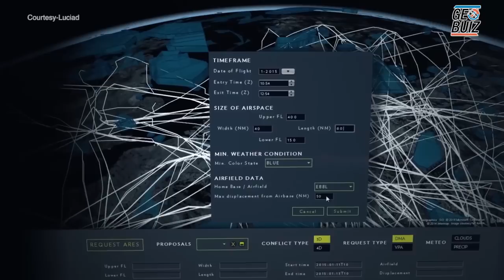Internet of Things (IoT) is now becoming Internet of Everything, says Luciad CEO, Marc Melviez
Luciad is traditionally into defence intelligence and aviation.

Intelligence and aviation sectors have given us discipline and quick response time.

We see demands coming from telecom, insurance, banking, transportation and many other sectors.

We have learnt a lot from the defence world and the learning can be applied in new domains.

Smart cities is a great concept.

Smart cities is a global idea, but it has lots of challenges.

IoT and Cloud are basically infrastructures, but it’s valuable only if it is applied and utilized.

Internet of Things is now becoming Internet of Everything.

Big Data analytics has impacted our lives in many ways.

It’s a new way to look at the data and transforming it into useful information.

Maps that we have right now are not good enough.

Challenge is to create maps that represent actionable reality.

The amount of data today is a big challenge.

There are not enough people to analyze the data.

Transforming data into usable information is a challenge.

Data would be useful only if it’s understandable.